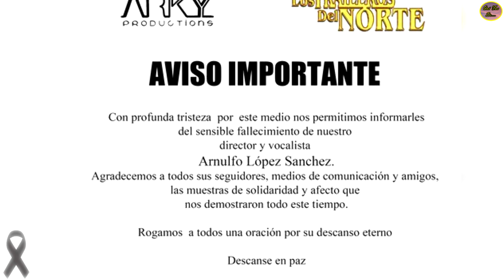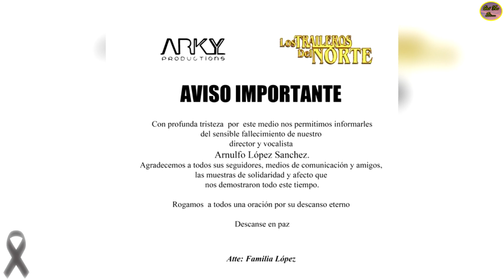Mur1ó El Cantante De “Los Traileros Del Norte” Después De Estar Hospitalizado Dos Semanas